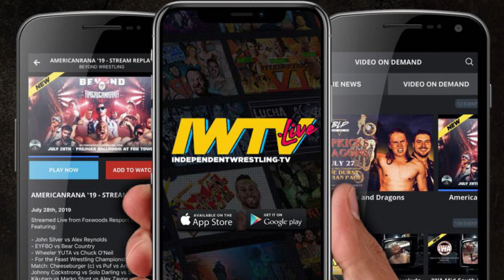[Free Match] Team TREMENDOUS vs. Bear Country | Beyond Wrestling AllHandsOnDeck (Bash At The Beach)